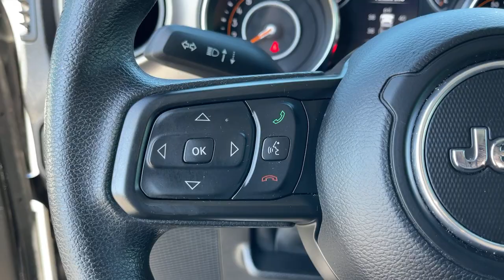2020 Jeep Wrangler Victorville, High Desert, Hesperia, Apple Valley, Adelanto, CA 2J3010A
Black Clearcoat Used 2020 Jeep Wrangler available in Victorville, California at Victorville Motors. Servicing the High Desert, Hesperia, Apple Valley, Adelanto, CA Area.
2020 Jeep Wrangler Unlimited Willys - Stock#: 2J3010A - VIN#: 1C4HJXDG7LW290674

Victorville Motors
14617 Civic Dr

Certified. CARFAX One-Owner. Clean CARFAX. Wrangler Unlimited Willys, 4D Sport Utility, 3.6L V6 24V VVT, 8-Speed Automatic, 4WD, Black Clearcoat, Black Cloth, 240 Amp Alternator, 4-Wheel Drive Swing Gate Decal, 7 & 4 Pin Wiring Harness, 700 Amp Maintenance Free Battery, 8 Speakers, Air Conditioning, AM/FM radio, Anti-Lock 4-Wheel Disc HD Brakes, Anti-Spin Differential Rear Axle, Auxiliary Switches, Black 3-Piece Hard Top, Black Grille, Black Trail Rated Badge, Bridgestone Brand Tires, Class II Receiver Hitch, Deep Tint Sunscreen Windows, Dual front impact airbags, Freedom Panel Storage Bag, Low tire pressure warning, Matte Black Jeep Badge, Mold In Color Bumper w/Gloss Black, MOPAR All-Weather Floor Mats, No Soft Top, Occupant sensing airbag, ParkView Rear Back-Up Camera, Power steering, Quick Order Package 24K Willys Sport, Radio: Uconnect 3 w/5 Display, Rear Window Defroster, Rear Window Wiper/Washer, Tilt steering wheel, Trailer Tow & HD Electrical Group, Trip computer, Wheels: 17 x 7.5 Moab Black Aluminum, Willys, Willys Hood Decal, Wrangler Decal. Jeep Details:brbr  * Transferable Warrantybr  * Roadside Assistancebr  * Includes First Day Rental, Car Rental Allowance, and Trip Interruption Benefits. SiriusXM 3 month trial subscriptionbr  * Limited Warranty: 3 Month/3,000 Mile (whichever comes first) after new car warranty expires or from certified purchase datebr  * Powertrain Limited Warranty: 84 Month/100,000 Mile (whichever comes first) from original in-service datebr  * Vehicle Historybr  * Warranty Deductible: $100br  * 125 Point InspectionbrbrbrVictorville Motors prides itself on being in the business of serving people. Our commitment to the community is what has made Victorville Motors successful. We know that the value of developing people-friendly processes that support personal, as well as team growth develops a strong business. We've been honored to be a part of the High Desert since 1970 and we are passionate about continuing to do our part to make the Victor Valley a better place to live and work.